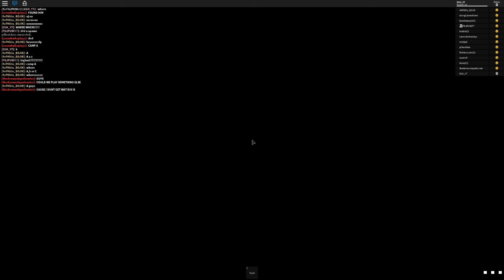Finding Bigfoot / ROBLOX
with your host's Ethan Gamer Higgins & FILIPUS077